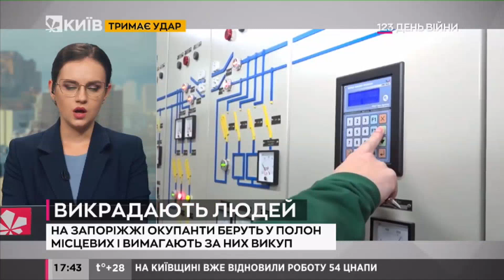Рашисти ледь не до смерті побили пенсіонерку через український паспорт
Тетяну побив російський солдат за те, що попросила віддати паспорт.